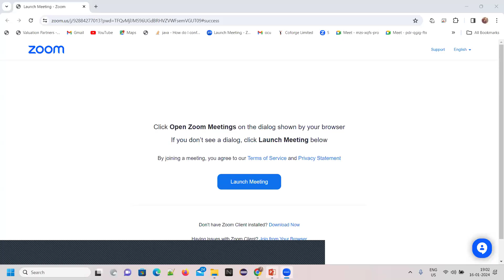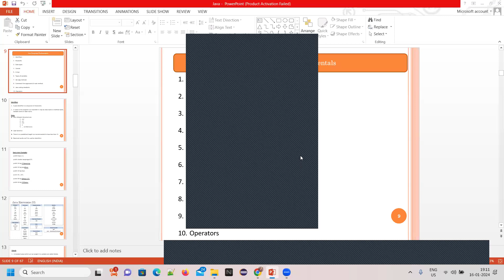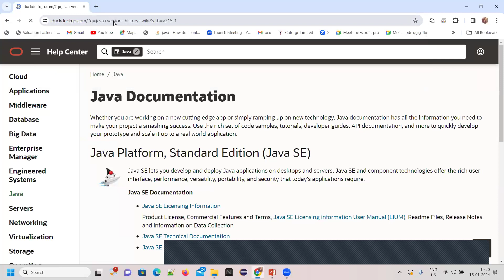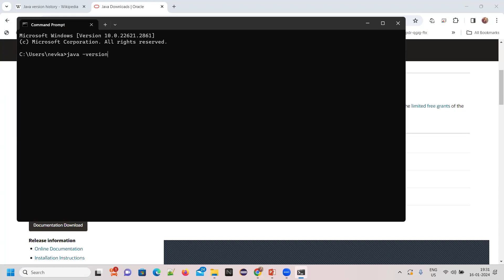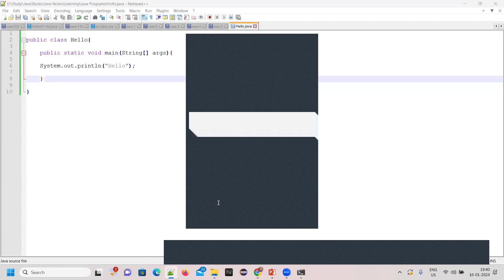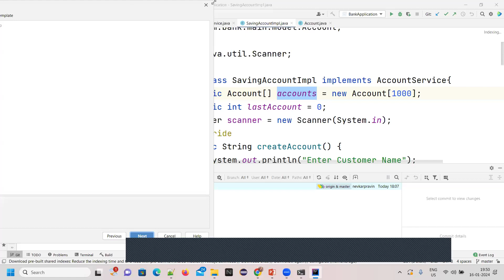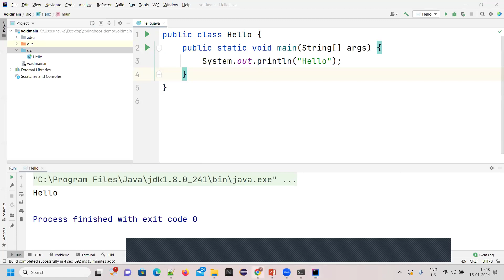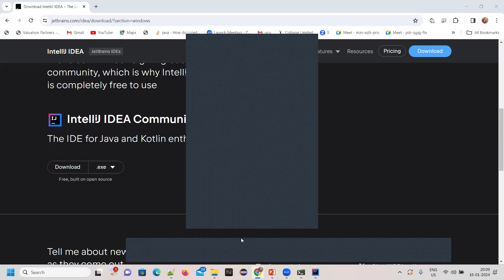Java Programming Batch Jan 24 - Day1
Java is a widely-used programming language for coding web applications. It has been a popular choice among developers for over two decades, with millions of Java applications in use today. Java is a multi-platform, object-oriented, and network-centric language that can be used as a platform in itself.